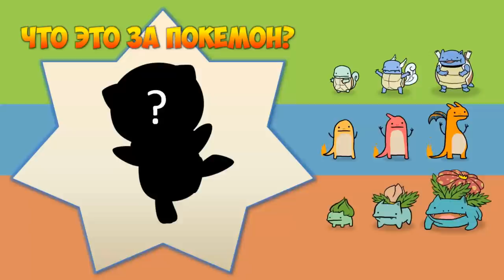Minecraft: Pixelmon - #43 - ШАЙНИ Х*ЙДУМ ИЛИ КАК ЭДИСОН ЗАМАТЕРИЛСЯ (Pokemon Mod 4.0.7)